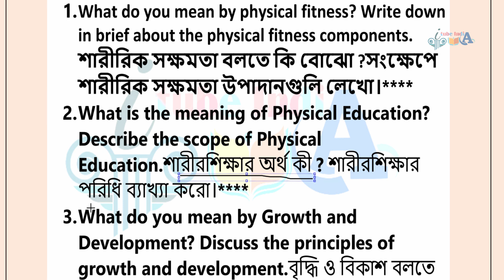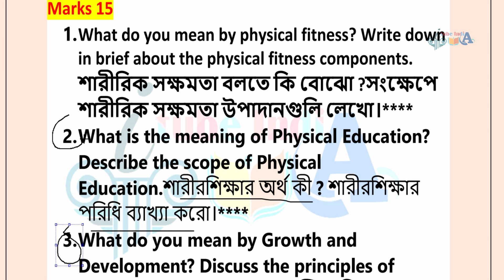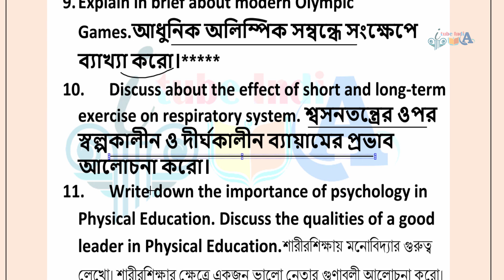wbsu BA Programme 5th Semester PEDGGEC01T PHYSICAL EDUCATION GE1 Suggestion 2024-25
itubeindia
itube india
wbsusuggestion2024-25

ITube India